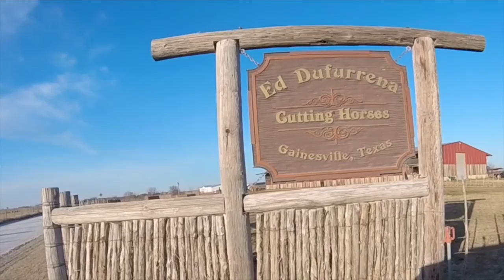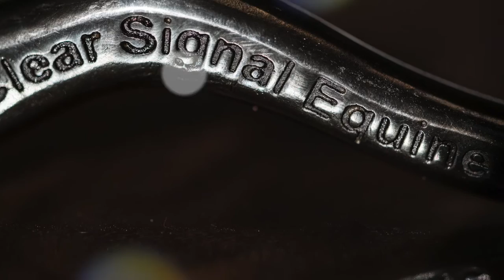ED DUFURRENA & Clear Signal Equine Bits